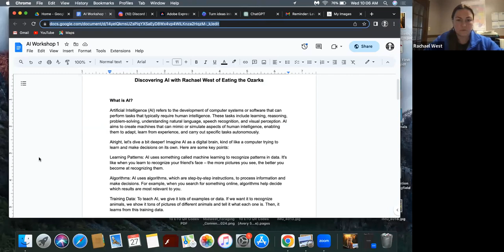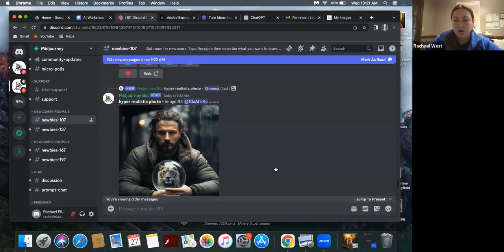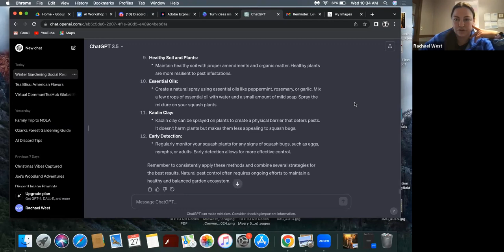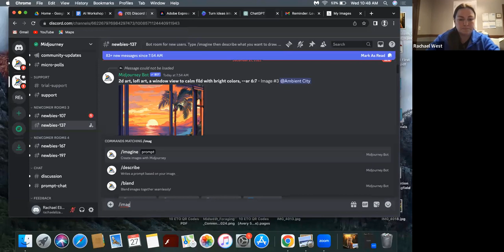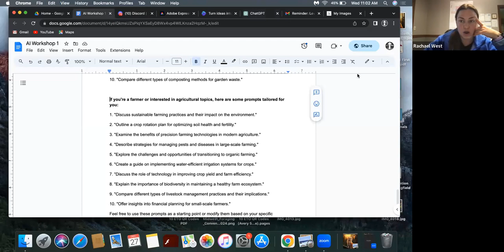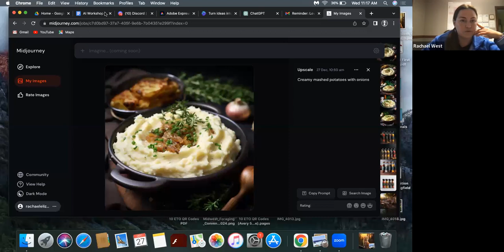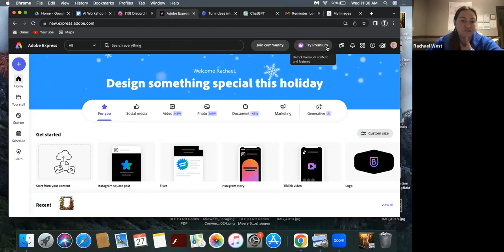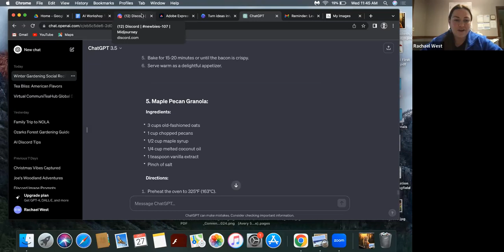Leveraging AI for Your Food Business with Rachael West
Unlock the full potential of your harvest with AI for farmers and community gardeners! Harness cutting-edge technology to optimize crop yields, write social media posts, send letters and revolutionize sustainable farming practices. This is a two-part workshop series hosted by Springfield Community Gardens and Rachael West of Eating the Ozarks on leveraging AI as a tool to help food entrepreneurs, farmers, and gardeners!